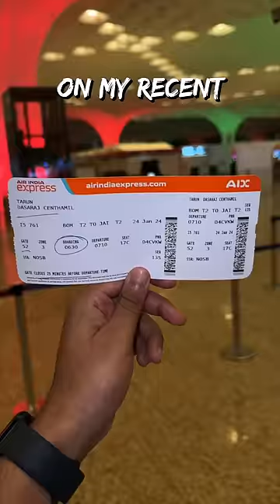Brilliant Breakfast on Air India Express Flight! ✈️ 🤤🍳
Join me on an exciting journey from Mumbai to Jaipur aboard Air India Express, where I delve into the world of in-flight dining and airport lounges! In this episode, I share my experience trying Air India Express's pre-booked breakfast and indulging in the complimentary offerings at the Adani Lounge in Mumbai's Terminal 2.

As I make my way to the gate, temptation leads me to the Adani Lounge, where I whip up a healthy plate of food and tackle the eternal struggle of peeling a boiled egg.

With only minutes to spare before the gates close, I dash to the boarding gate, only to find a big queue awaiting me. Once onboard the Air Asia aircraft, I savor my pre-booked breakfast, from the refreshing touch of basil in the baked beans to the absolutely fantastic cheddar cheese omelette, every bite is a delightful surprise! Completed with a slightly sweeter choco chip cake and a comforting cup of masala tea.

Topped off with some fun music, the journey concludes as we land in a nice and chilly Jaipur. Don't miss out on this culinary adventure in the skies!